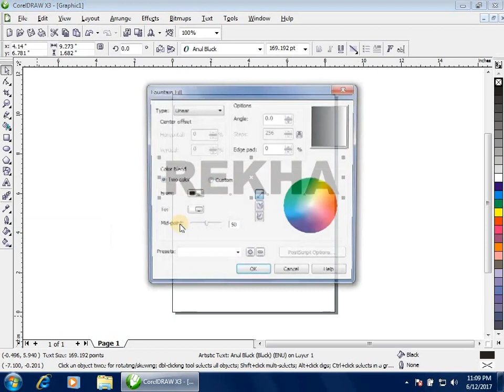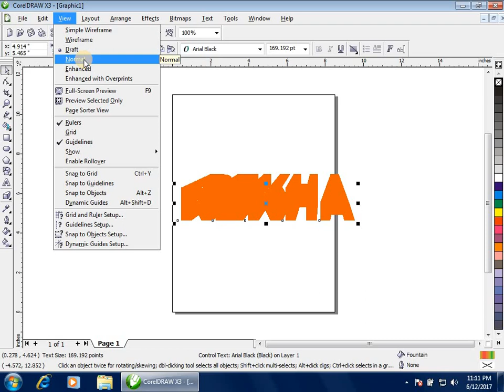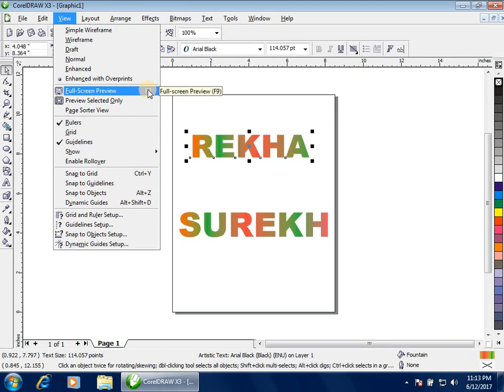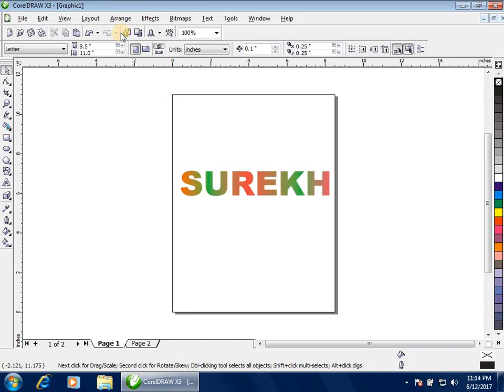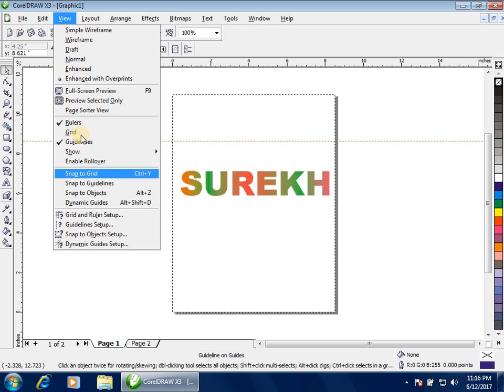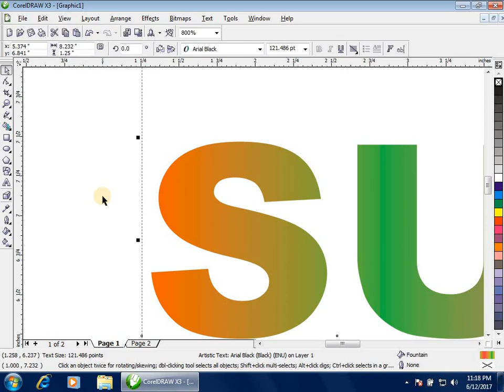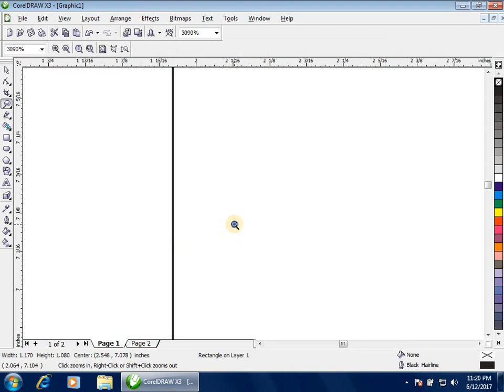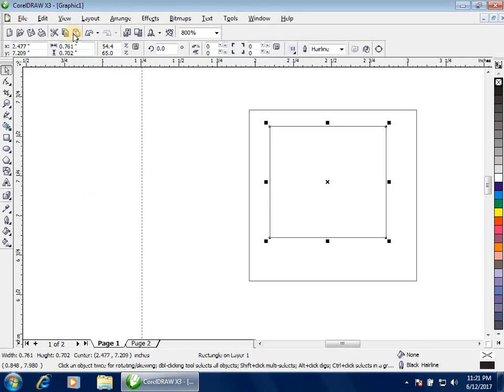Corel Draw View Menu in hindi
Learn Complete Corel Draw View Menu by ALPHA COMPUTER (UMESH NIPANE)